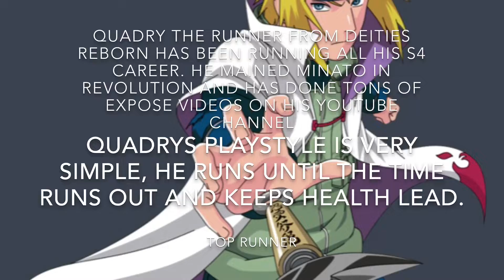Quadry the deities runner !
My homie Quadry in all his running glory💯